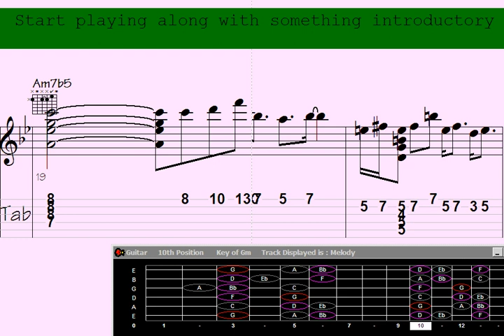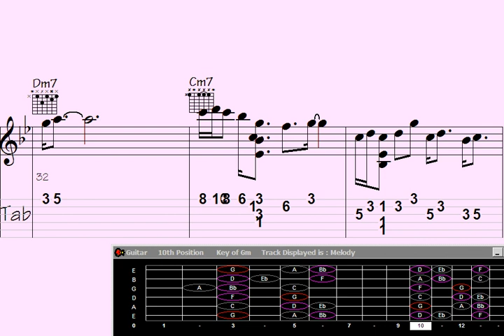Get ready to ROFL: 'Unheeded Blues' triggers massive guitar chord fail, unleashing wild percussion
"Prepare to be entertained and amazed as the percussion prowess is unleashed in this hilarious guitar chord melody fiasco. 'Unheeded Blues' is a captivating musical journey that combines a unique blend of rhythmic beats and comical mishaps. Get ready for a rollercoaster of laughter and toe-tapping melodies in this must-watch YouTube performance."